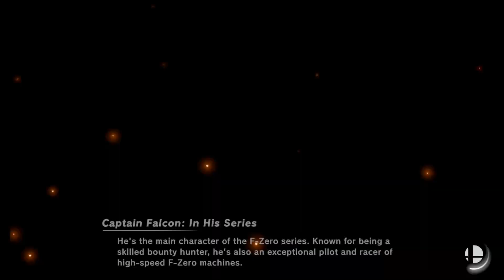Smash Ultimate Brother vs Brother 22